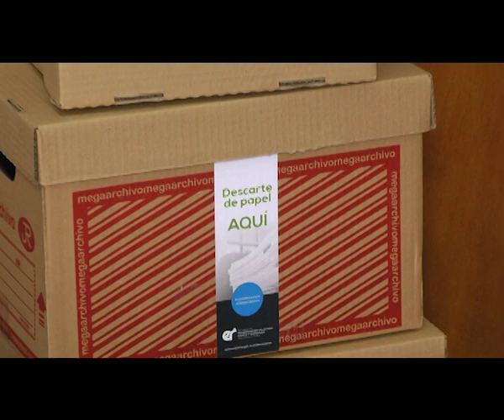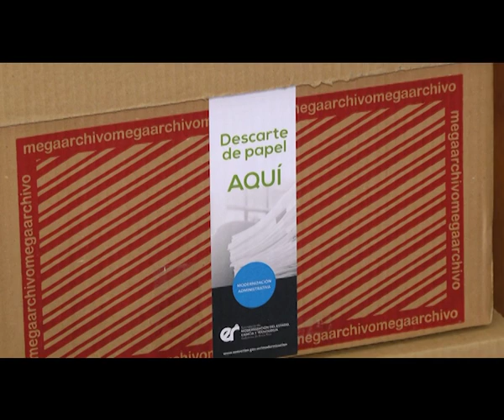PROGRAMA RECICLADO CGE